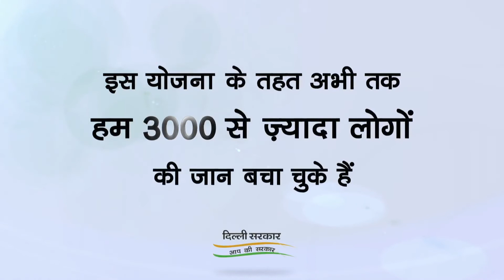Dilli Ke Farishtey Beneficiary 1 Anna James HDTVC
Medical Help Scheme Film for Delhi Government